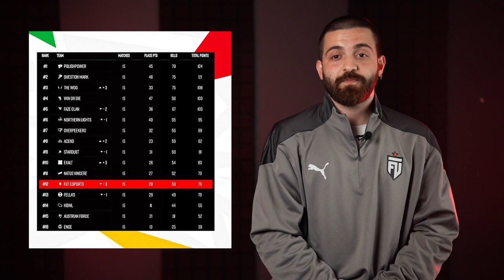Emre Özcan, Erman Yaşar ile ScoutHub, PMPL Türkiye, PCS7, En İyi 3 Oyun | Müller'in Garajı #2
Emre Can Terzi ile haftalık konuları konuştuğumuz Müller'in Garajı serisinin ikinci bölümü sizlerle.

00:00 Müller'in Garajı
01:32 FUT Ventures
03:00 Emre Özcan, Erman Yaşar ile ScoutHub Lansmanı
04:49 PMPL Türkiye Güz Finalleri
06:38 PUBG Continental Series 7 Finalleri
09:17 Soru&Cevap